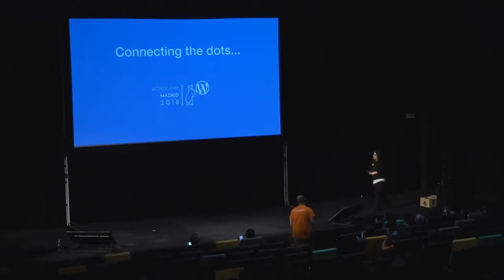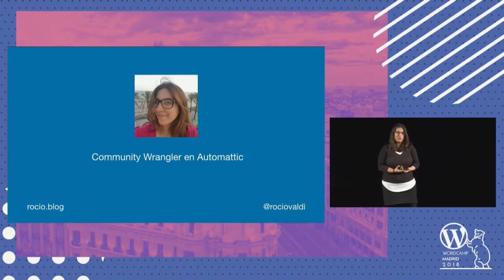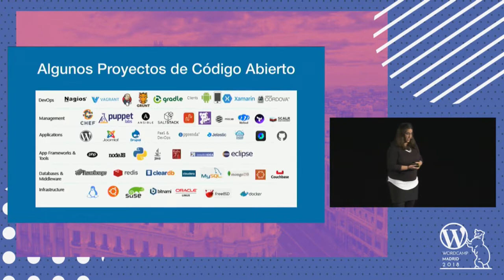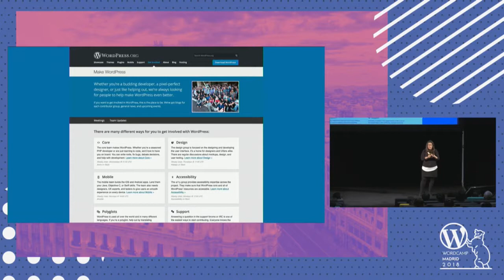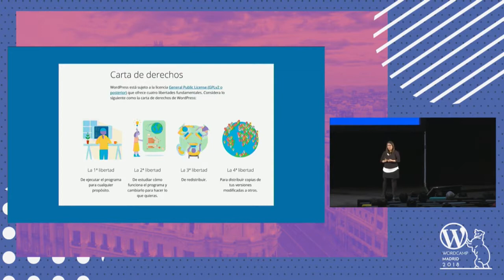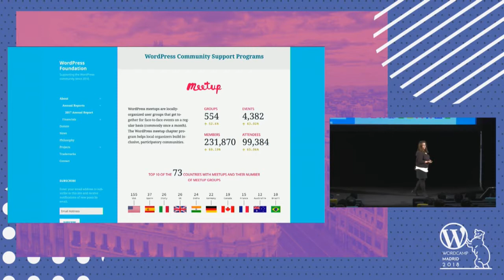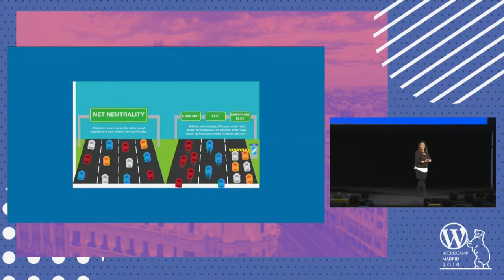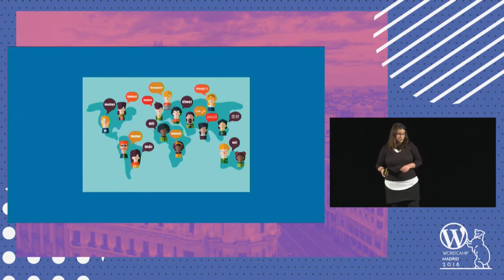Connecting the dots: WordPress, Código abierto, neutralidad en la red y privacidad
La idea de esta charla es dar contexto, background y mostrar a la audiencia como WordPress y el código abierto está relacionado con la lucha contra algunos de los problemas de falta de libertad en la red más grandes a los que nos enfrentamos desde que internet existe.
Somos parte de un colectivo inmenso en el mundo y tenemos en nuestras manos el concienciar a las nuevas generaciones.
Connecting the dots… sería una charla para hacer consciencia de que la comunidad de WordPress es mucho más que un grupo de personas aprendiendo a hacer sitios webs. Nuestro software está usado por casi el 30% de internet y tenemos en nuestras manos el cambiarlo para mejor.